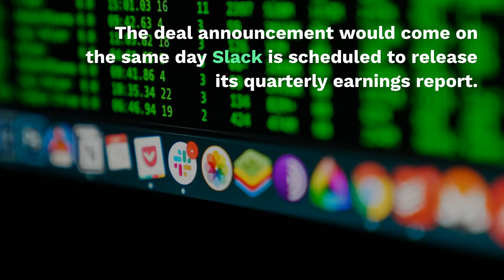Salesforce Expected To Announce Slack Acquisition Deal Tuesday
Market watchers are expecting Salesforce to announce a deal to buy business communication platform Slack after market close on Tuesday (Dec. 1), according to CNBC.